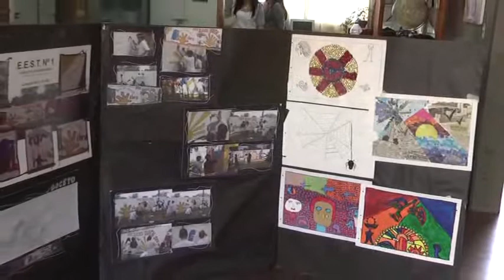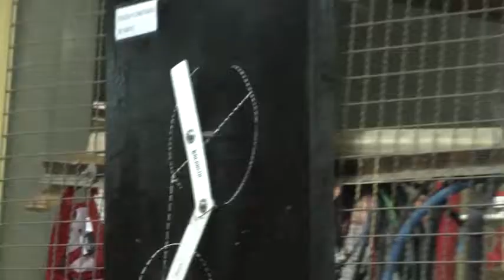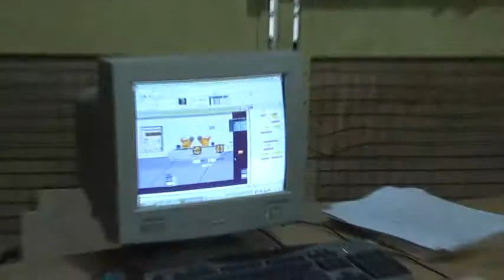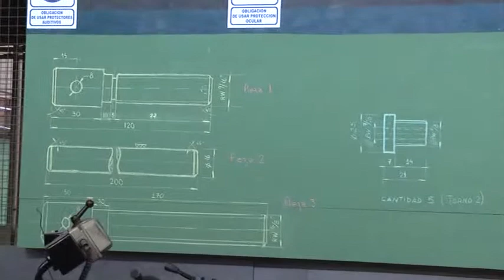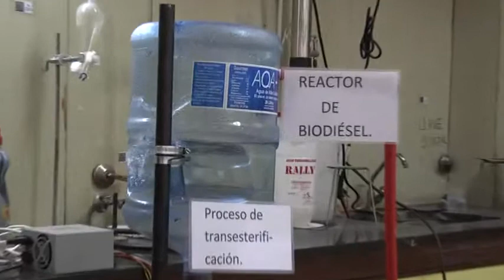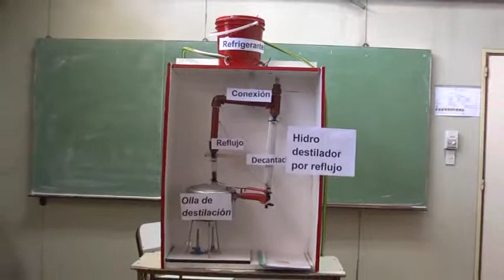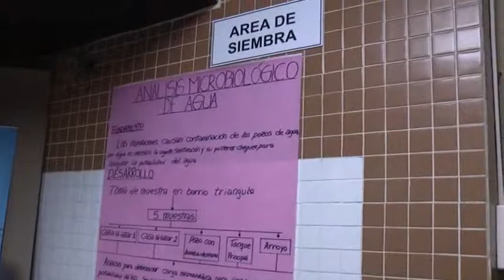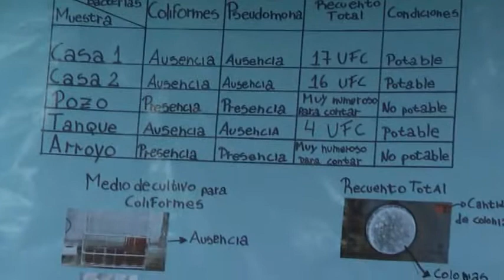50 aniversario Escuela Tecnica